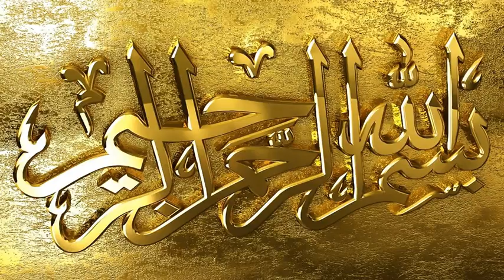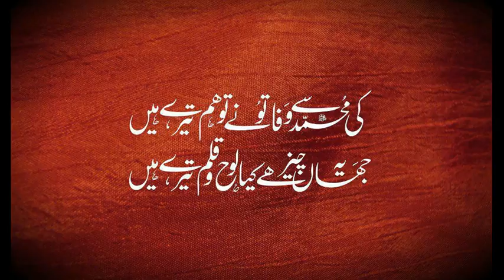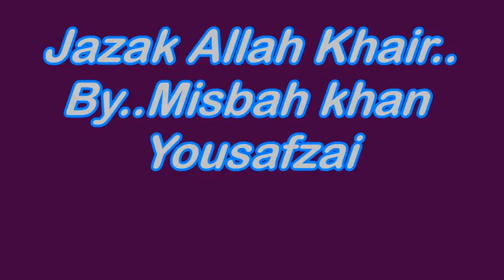Misbah Khan Yousafzai giving his Presentation on Javed Iqbal Book name=Zinda Rood (2015)